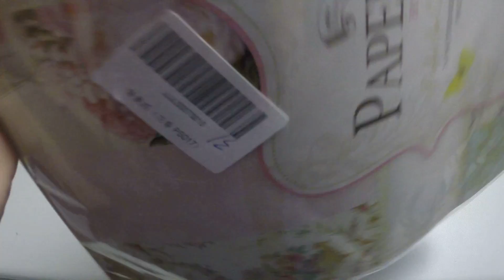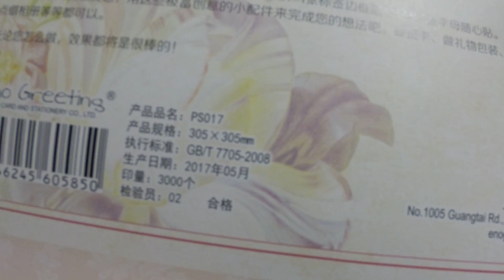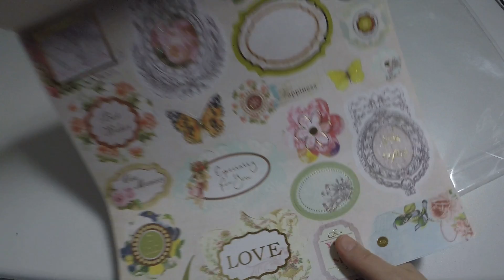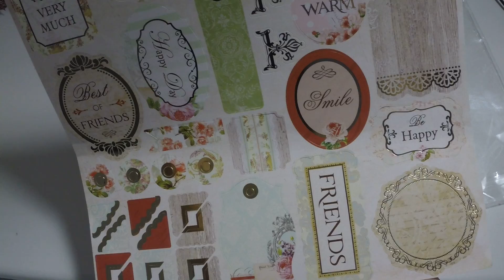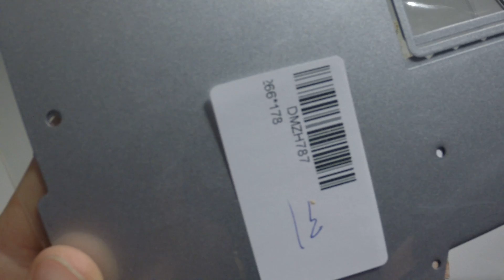Inloveartshop.com Vorstellung mit Motivpapier, Stanzen u.Stempel Kooperation mit Rabattcode für euch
Hier zeige ich euch meine Artikel, die ich von Inloveartshop.com kostenlos zur Verfügung gestellt bekommen habe.

Unten sind die Promo-Links:
Stackable Rings Nesting Dies :